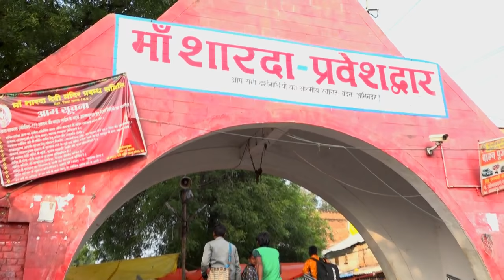Maa Sharda Temple || मैहर देवी धाम मध्य प्रदेश || Maihar|| MAIHAR MANDIR 2020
Hi
Iam Ajay Welcom To our Youtube Channel Aastha Nature.

इस विडियो में मैहर देवी का आप को सम्पूर्ण दर्शन मिलेगा |यह मंदिर मैहर सतना  में स्थित है ।
 यहाँ आज भी आते हैं आल्हा और उदल
करने माता की पूजा यह मंदिर पूरे विश्व में जाना जाता है ।